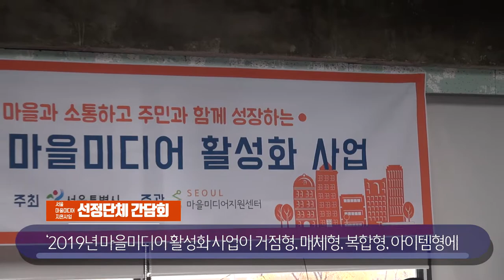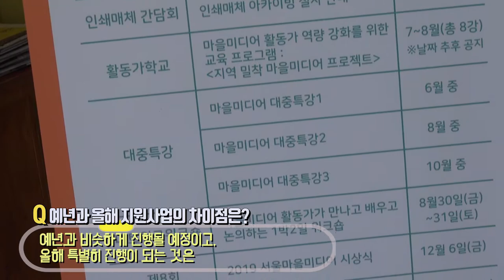[와보숑이만난풍경 46회] - 2019 마을미디어 활성화사업 간담회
마을과 소통하고, 주민과 함께 성장하는
2019 마을미디어 활성화사업 공모 사업에 선정된 단체들을 대상으로 하는 간담회가 지난 주 4월 13일 열렸습니다.
올해 선정된 단체들은 어떤 계획과 포부로 2019년 마을미디어 사업을 진행하게 될까요?
와보숑이만난풍경에서 확인해 보세요.